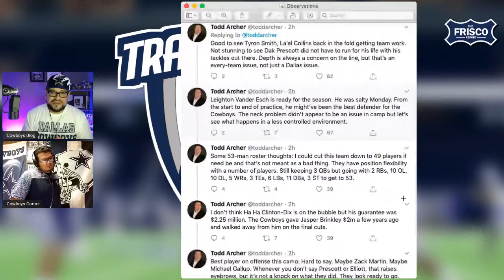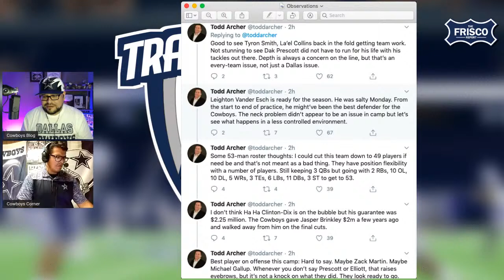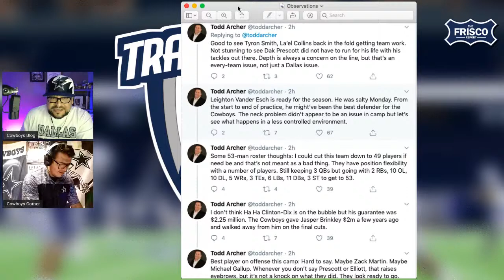Latest News and Mike McCarthy Built a New Team DNA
In this episode we are discussing the latest news of the day, and how Mike McCarthy has built a new team DNA. We'll break down some of McCarthy's best offseason moves for his 1st season of the Dallas Cowboys